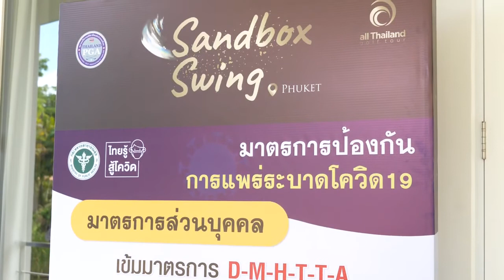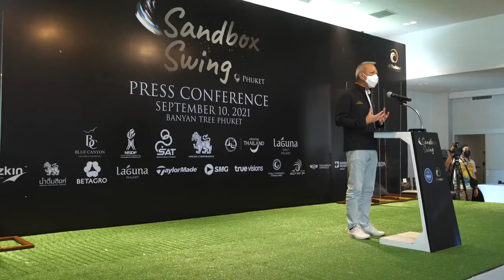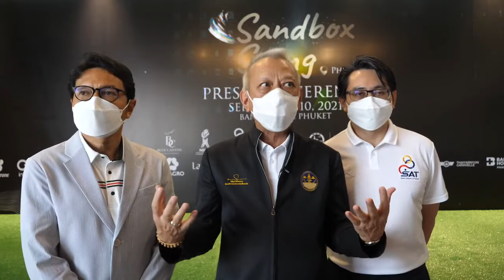แถลงข่าวไทยพีจีเอ-ออลไทยแลนด์จัดแซนด์บ็อกซ์ สวิง ที่ภูเก็ต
ไทยพีจีเอทัวร์ ออลไทยแลนด์กอล์ฟทัวร์ SandboxSwing สมาคมกีฬากอล์ฟอาชีพแห่งประเทศไทยหรือไทยพีจีเอ ทัวร์ พร้อมกับ ออลไทยแลนด์ กอล์ฟ ทัวร์ ผนึกกำลังจัดกอล์ฟอาชีพ 8 รายการ ชิงเงินรางวัลรวม 12.5 ล้านบาท ดึงนักท่องเที่ยวกระตุ้นเศรษฐกิจ ภูเก็ต แซนด์บ็อกซ์ สวิง (Sandbox Swing) โดยได้รับการสนับสนุนจากกระทรวงการท่องเที่ยวและกีฬา และจังหวัดภูเก็ต ร่วมกับ สิงห์ คอร์เปอเรชั่น เป็นระยะเวลา 4 สัปดาห์ ที่สนามบลูแคนยอน คันทรี คลับ และ สนามลากูน่า กอล์ฟ ภูเก็ต เริ่มเปิดฉาก 13 กันยายน 2564 นี้
ตลอดระยะเวลา 4 สัปดาห์ ในโครงการแซนด์บ็อกซ์สวิงนั้น จะมีการแข่งขันทั้งหมด 8 รายการ โดยเป็นรายการของออลไทยแลนด์กอล์ฟทัวร์ 2 รายการ และของสมาคมกีฬากอล์ฟอาชีพแห่งประเทศไทย 6 รายการ ชิงเงินรางวัลรวมทั้งสิ้น 12.5 ล้านบาท โดยในส่วนรายการของ ออล ไทยแลนด์ กอล์ฟทัวร์ 2 รายการ ชิงเงินรวม 6 ล้าน บาท